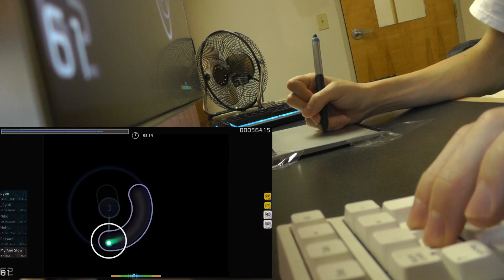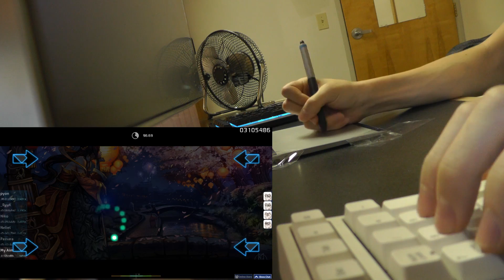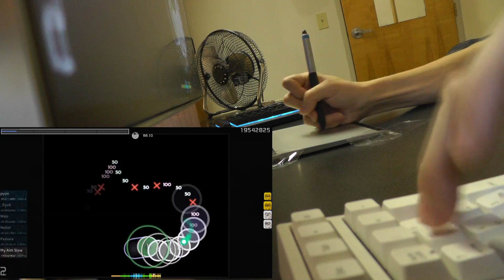LOVED STREAM MAP - MiddleIsland - Delrio [osu!]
Last stream is hard :o